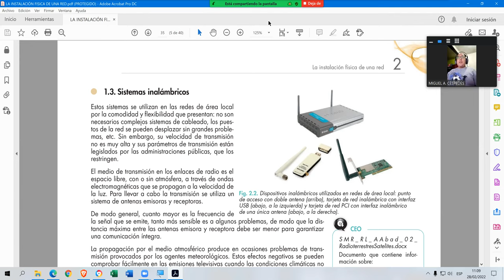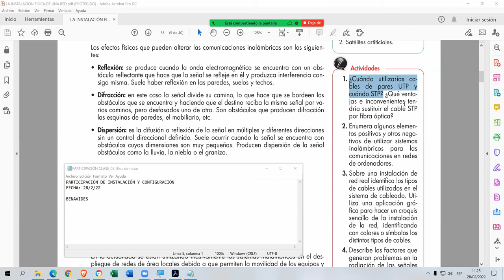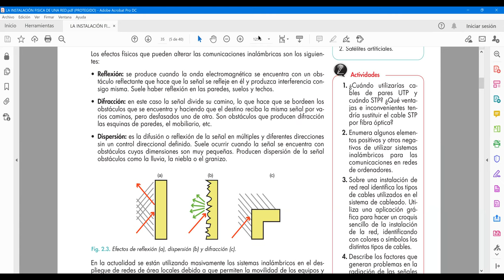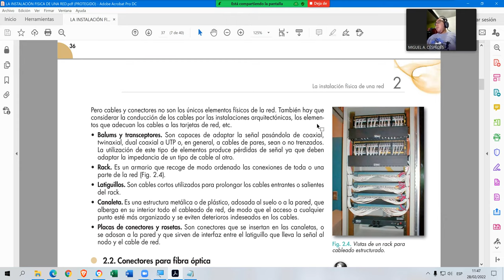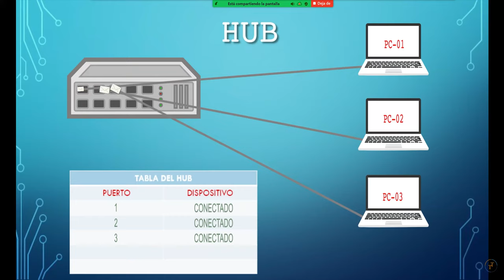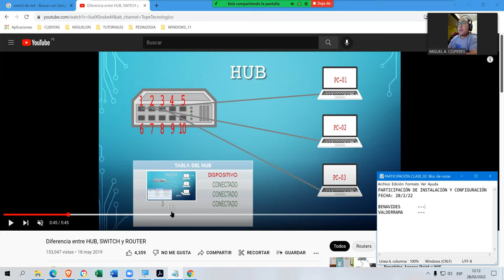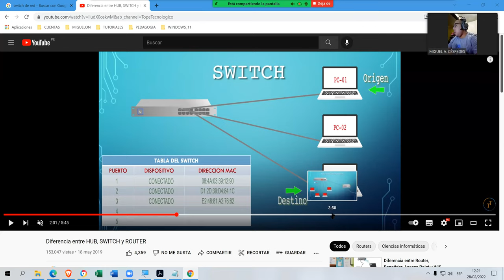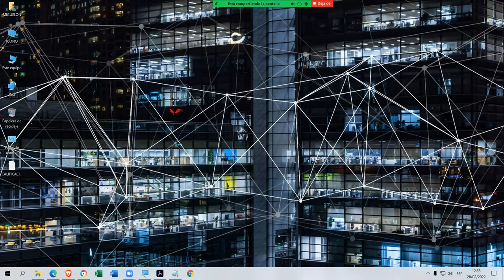INSTALACIÓN Y CONFIGURACION DE REDES DE COMUNICACIÓN - CLASE N°2 REDES WI-FI